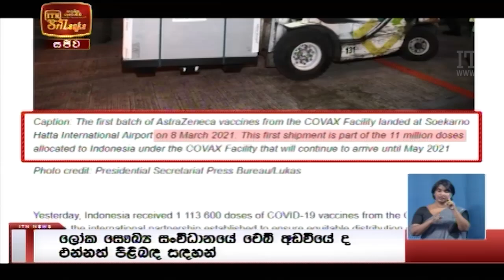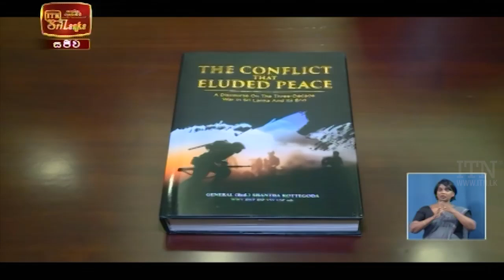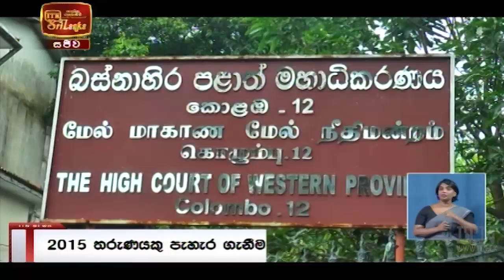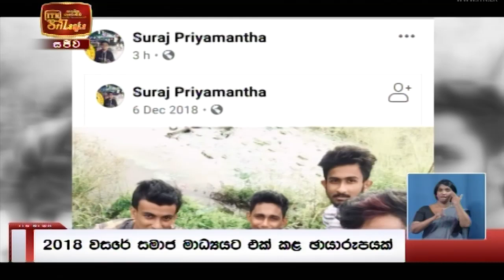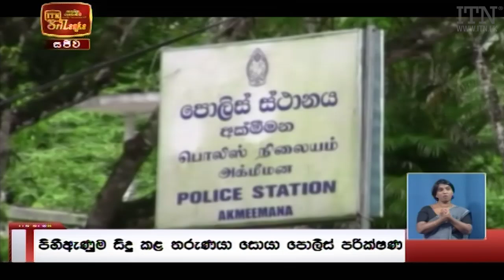ITN News 2022-12-24 | 06.30 PM